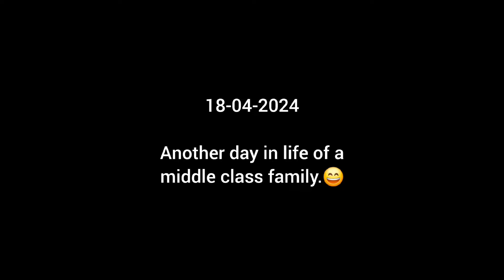Harsh katora haircut me🤣👦